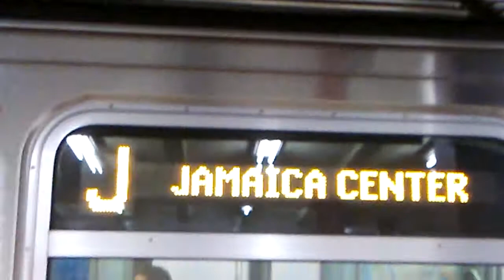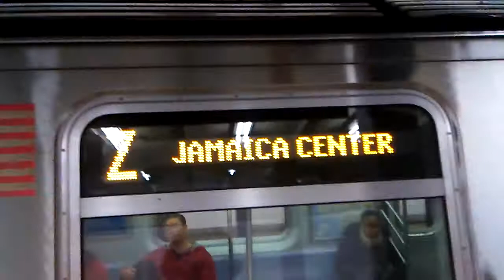R143 #8241 (J) To (Z) Train @ Broad Street.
This R143 Change From (J) Train To (Z) Train.